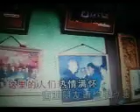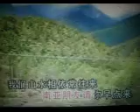美丽云南等你来【WB】（甫人～孙晓雨）2020 2 4